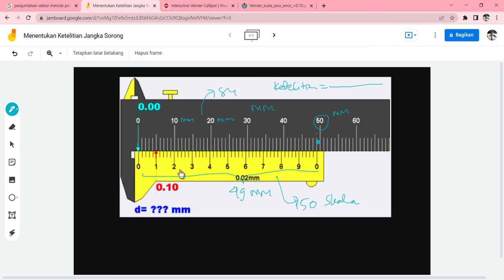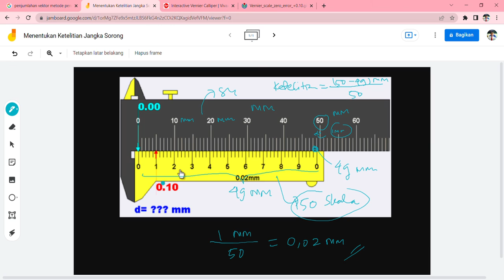Menentukan Ketelitian Jangka Sorong, kok ketelitiannya gak 0,1 mm?